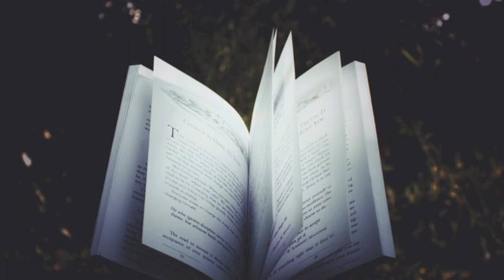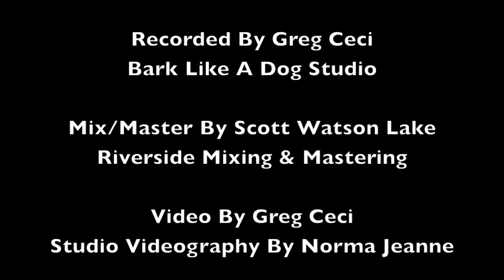Awakening (Official Video)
Awakening

Jackie Findlay - Nylon Guitar, Vocals
Matt Smith - Electric Guitar
Greg Ceci - Bass
Norma Jeanne Laurette - Back Vocals

Recorded by Greg Ceci at Bark Like A Dog Studio
Mixed & Mastered by Scott Watson Lake at Riverside Mixing & Mastering
Produced by Scott Watson Lake & Greg Ceci
Video by Greg Ceci
Studio footage by Norma Jeanne Laurette